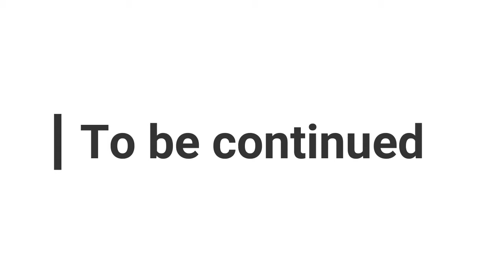Noyan in Psl 2021 | Noyan Ertugrul kids Series | Hurman TV,